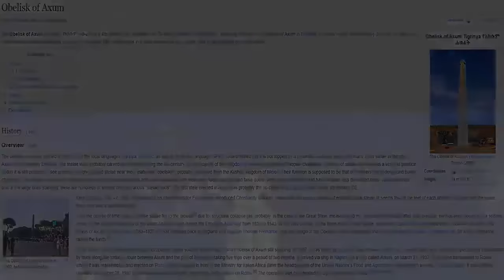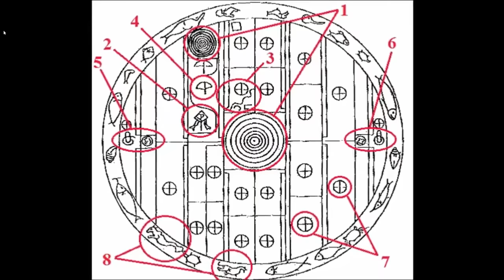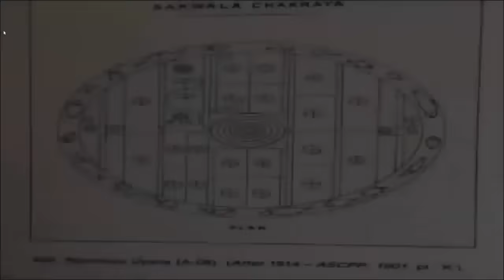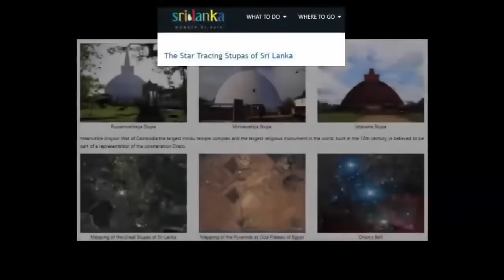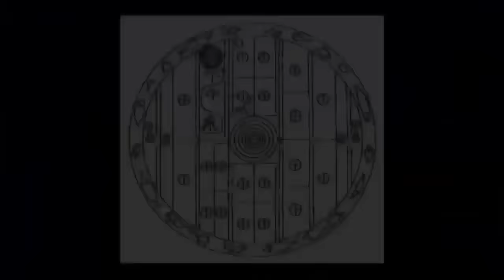Earth's Most Incredible Ancient Ruins?